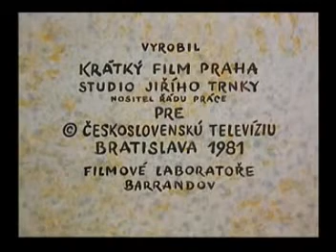زنغو و رنغو